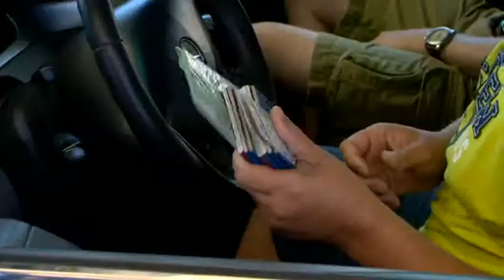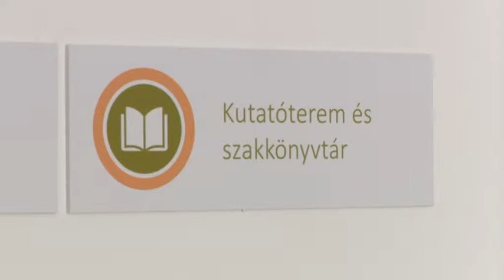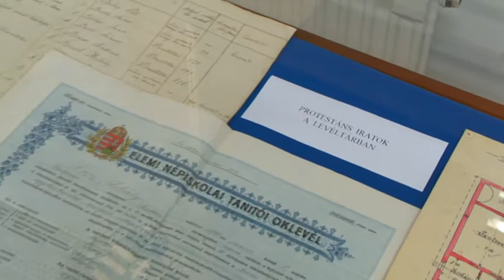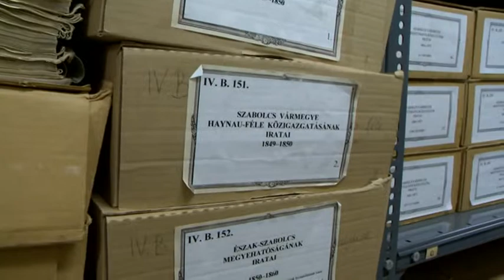Híradó 2017. június 12-én, hétfő